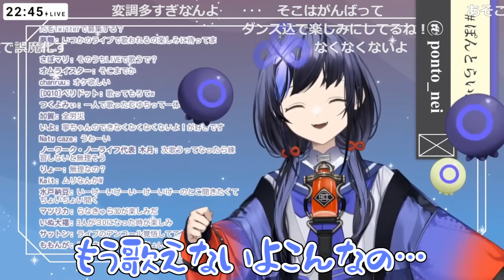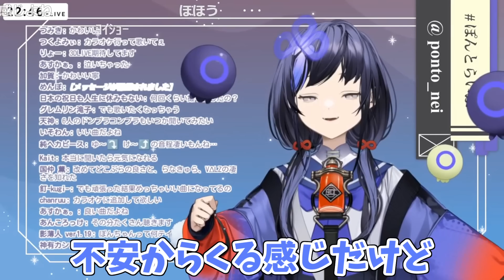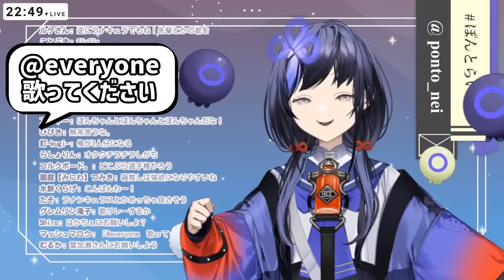VΔLZの DONBURA KONBURA SPEAKERS カバーについて語る先斗寧【にじさんじ切り抜き】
【追記】
Twitterのアドレス変更しました！以後こちらのリンクをご利用ください↓

●元配信●
【雑談】先斗寧は話したい【先斗寧/にじさんじ】

0:00　VΔLZがどこぶらカバーしたよ！
0:32　カバーの許可取りの時の話
1:14　どこぶらは本当にムズイ！
1:32　収録時の裏話
2:12　歌い手によって意味が変わる
3:07　欲張りオタク先斗寧
4:08　@everyoneで…